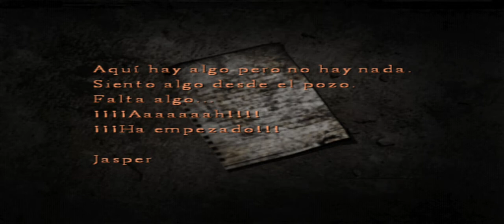Silent Hill 4 The Room - Mundo del Bosque (2da vez)